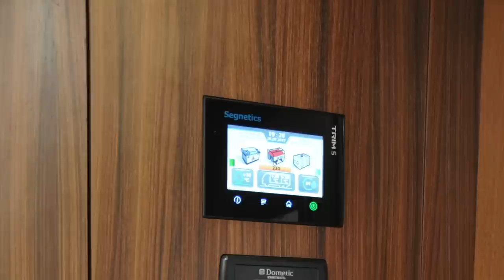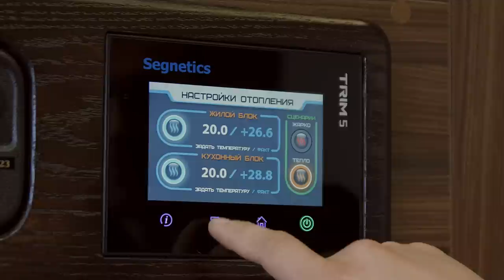Автомобиль "ОХОТНИК"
Автомобиль-фургон специализированный типа "Охотник" на шасси повышенной
проходимости Volvo FMX 540 с колесной формулой 6х6. Автомобиль предназначен для
активного отдыха, охоты, рыбалки, путешествий, а также организации автономного
проживания, обеспечения сна и отдыха четырех человек. С доработками может использоваться
как автодом и экспедиционный автомобиль.
Подробнее об автомобиле: